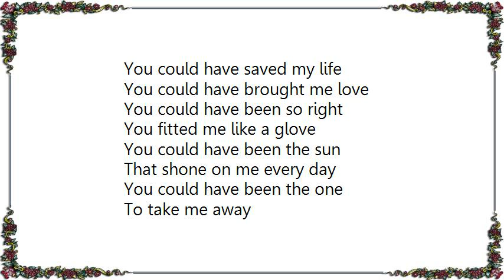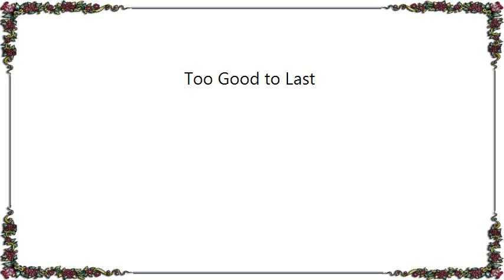Bonnie Tyler - Too Good to Last Lyrics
[Lyrics Bonnie Tyler - Too Good to Last]
You could have saved my life
You could have brought me love
You could have been so right
You fitted me like a glove

You could have been the sun
That shone on me every day
You could have been the one

But you were too good to last
Baby you were too good to last
The one you love was in the looking glass
And you were too good to last
Oh yeah too good to last
You're too good to last